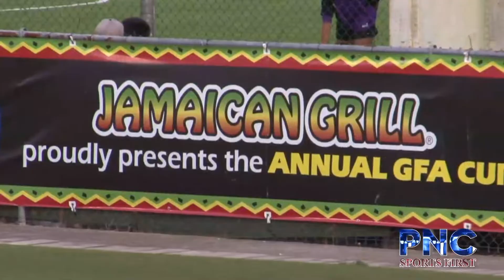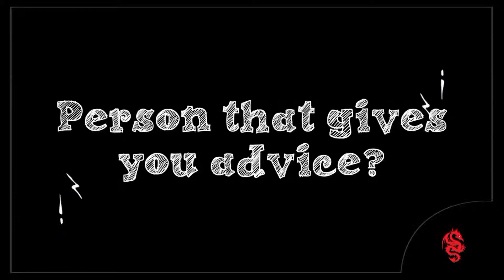Leo Payumo PNC SPORTS FIRST - 20190506